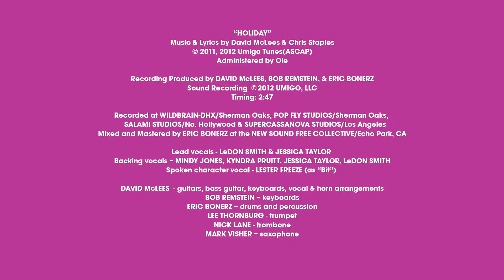Umigo: Math Mania - Temperatures | MATH CARTOONS FOR KIDS | STEM | HD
Umigo: Math Mania - Temperatures | MATH CARTOONS FOR KIDS

Lyrics:

Chorus 1:

I love vacation summer HOLIDAYS
When it's time for fun, we're all off school
We built a pool last summer HOLIDAY
The air was warm - the water was cool

Verse 1:

It's not the same with winter cold
But frozen water can be nice
I see ducks with scarves
And sweatered squirrels,
skating on my pool! It's ice!

We learned in school water's freezing point

32 frosty degrees. [That's Zero degrees Celsius!]
If you use a trusty thermometer
You'll find the temperature with ease.

Chorus 2:

We loves vacation winter HOLIDAYS
Snowballs, snowmen - and hockey gold
We'll build an ice fort on this HOLIDAY
It's so chilly to me - temperature's so cold

Verse 2:

Now I just couldn't get out of bed
My forehead was red hot!
Fever made me dream
Some crazy things -
Some true, but most are not!

Our normal body temperature
98.6 degrees!
That's Fahrenheit, but in Celsius,
37 degrees, it should be.

Last Chorus

You know a sick day's not a HOLIDAY
But Mom gave me juice and TLC.
On this vacation winter HOLIDAY
Best temperature's a normal one on me!